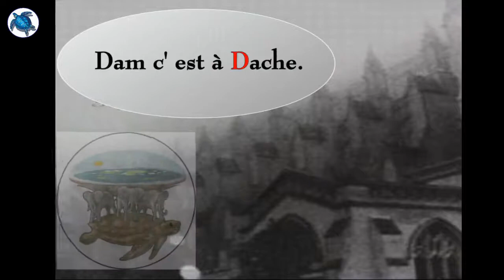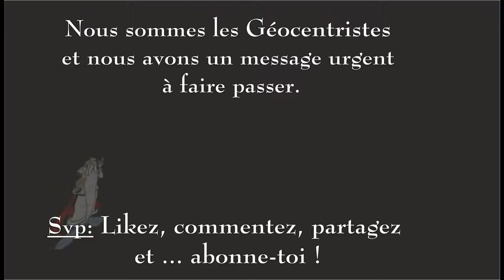Terre plate Convention d' Amsterdam. On y va ?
Orginal video by La tortue De la terre plate

Flat Earth Convention Amsterdam
27-29th September 2019

Tickets €55 for day ticket / €100 for weekend

FE Amsterdam attending guest and speakers:
Jeran Campanella, Roxanne Glen, Iru Landucci, Karen B,
Dr. Zack, Paul on the plane, Rodrigo Ferrari-Nunes,
Dave Murphy, Ian Leahy, Mark Devlin, Martin Liedtke, Jason Disbury,
Robbie Davidson, Dave Marsh, Robin Campbell,
D Marble, Gary John, Didi Vanh, Patricia Steere
and Adam Meakin from Iron Realm Media!

This will the last FEconvention organised by Didi and Gary, so don't miss as we will say goodbye in Amsterdam!

Accomdation at campsite Vliegenbos (not included) share a cabin with 3 other attendees for 70 euro/3nights.